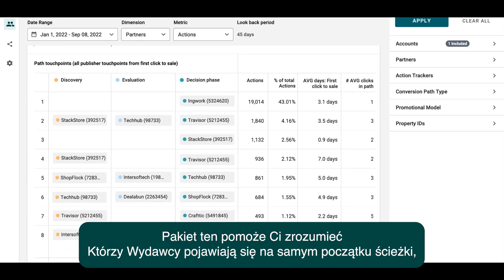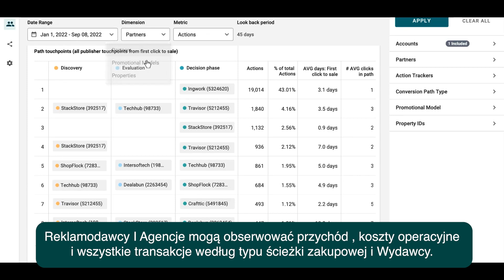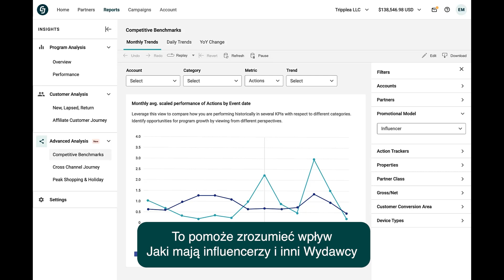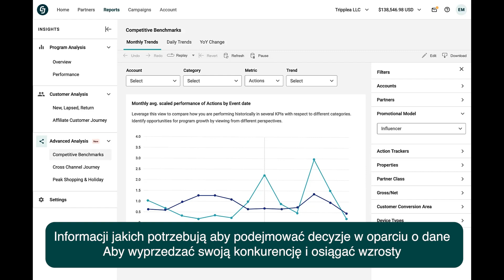Innowacyjny Marketing Afiliacyjny: Platforma od CJ oparta na danych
Zanurzmy się głębiej w to, jak CJ wykorzystuje moc danych, aby zmieniać rozmowy dla tysięcy reklamodawców i ponad 100 tysięcy zaangażowanych wydawców. Dzięki naszej unikalnej platformie Insights mamy dostęp do wysokiej jakości danych, jakich nikt inny nie posiada, i wykorzystujemy je do dostarczania silnych analiz i spostrzeżeń.